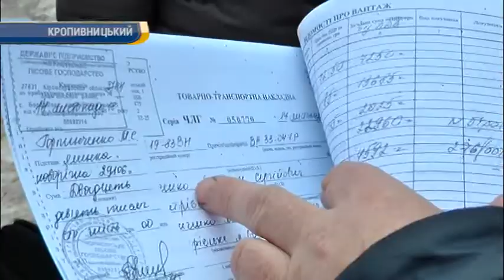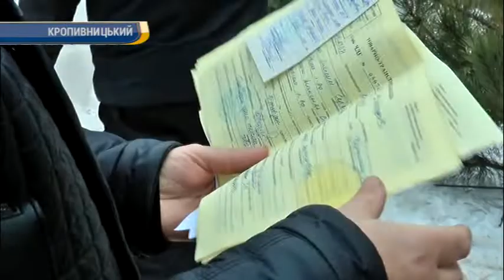за годину перевірки точок продажу новорічних ялинок виявили два правопорушення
У Кропивницькому за годину перевірки точок продажу новорічних ялинок та сосен інспектори державної екологічної інспекції  виявили два правопорушення. Продавці не мали оригіналів документів, що підтверджують законність продажу дерев.